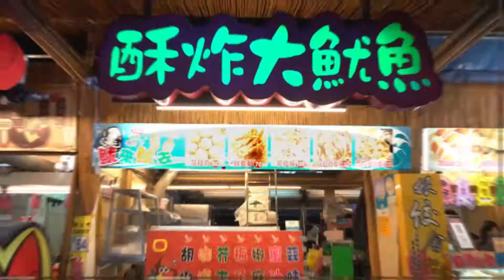花蓮東大門 自強夜市攤位形象| E64酥炸大魷魚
花蓮東大門 自強夜市攤位形象|
2020年3月份東大門 自強夜市委員會委託宙斯拍攝形象影片，每支影片預計長度10秒，總共70多間，要在一個月內拍完。

此系列的許多影片都是美食相關小短片，或許可以做為夜市導覽。